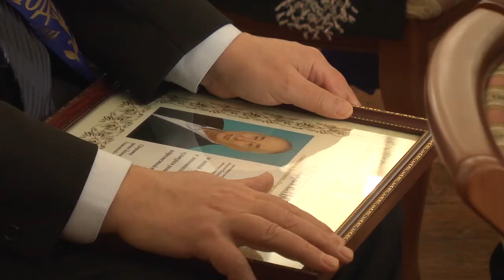Лучшие люди Ульяновской области получили награды от Губернатора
Лучшие люди Ульяновской области, те, кто не словом, а делом доказал любовь к своей малой Родине, сегодня получили заслуженные награды.